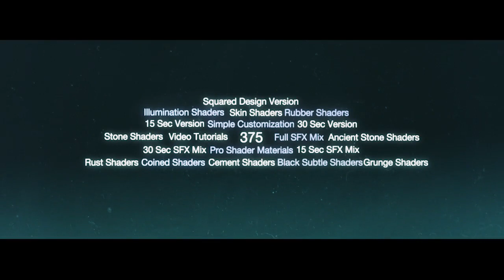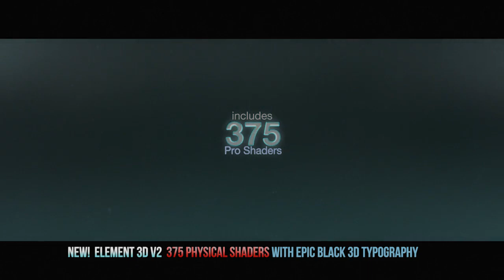After Effects Template : BLACK v2